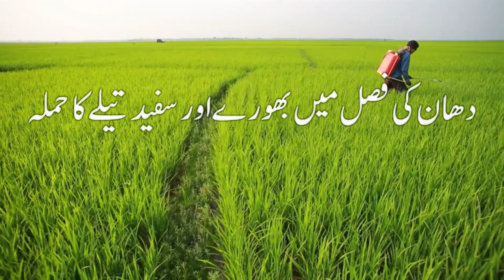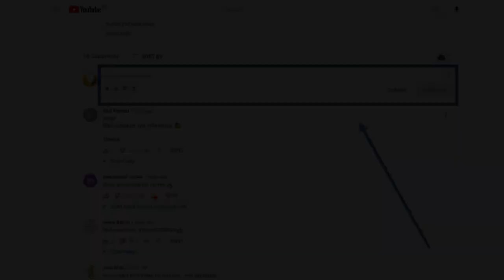Dhaan ka bhuri pusht wala tela ka hamla |Telay ka jhulsao| Rice Brown & white backed hopper control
Common Name
Brown planthopper

Scientific Name

Nilaparvata lugens

Distribution
South and Southeast Asia and Oceania. It is recorded from Australia, Fiji, Guam, Federated States of Micronesia, New Caledonia, Northern Mariana Islands, Palau, Papua New Guinea, and Solomon Islands.

Hosts
Rice and wild grasses.

Symptoms & Life Cycle
Symptoms depend on variety, number of planthoppers, and plant age: all these affect the number of tillers and panicles that develop, plant height, the amount of unfilled grains, and injury from feeding and egg laying, which allows entry by fungi and bacteria, as well as blackening of stems by sooty moulds (Photo 1). Severe infestations cause plants in the 'milk' or 'dough' stages to gradually yellow from the tip, brown, dry out and collapse - a wilt, known as 'hopperburn' (Photo 2). The most susceptible time is from tillering to flowering. Hopperburn is more common in paddy than dryland rice.

Eggs are laid in the midrib of the leaf blades, 4-10 in an egg mass; they are cylindrical, slightly curved, 1 mm long, white at first, darker when about to hatch, with two spots - the eyes of the nymph. The eggs hatch in 4-8 days. Nymphs are creamy white with a pale brown tinge, later becoming dark brown. There are four to five moults. The final nymphs are nearly 3 mm long, with a line from the top of the head to the middle of the body where it is widest. Adults are brownish black with a yellowish-brown body (Photo 3). There are two forms, long winged and short winged (Photo 4)

Impact
Both adults and nymphs do the damage. They have piercing mouthparts that they insert into the leaf blades and leaf sheaths of rice plants to suck the sap. Also, egg laying blocks the water and food channels inside the plant. Large numbers of planthoppers cause hopperburn.

IRRI estimates that farmers loose nearly 40% of their rice crops to pests, and brown plant hopper is one of the most serious.

Detection & inspection
Look at the base of the plants, where it is shady and humidity is high, for the nymphs, and winged and wingless adults. Look for the sooty mould fungi that often accompany large numbers of the insects (Photo 1). More than 3-5 insects per tiller is considered high, needing more intensive observation and possibly insecticide treatment.

Management
Overuse of insecticides is the main cause of outbreaks of brown planthopper. When insecticides are used, predators and parasites are killed, and brown planthopper populations 'resurge', i.e., the numbers after spraying are higher than before; this is because there are no natural enemies. Integrated Pest Management - IPM - programs stress the need to maintain biological control of natural enemies, and also include tolerant varieties. The routine use of broad-spectrum insecticides should always be avoided.

NATURAL ENEMIES
There are a number of natural predators of the brown planthopper: spiders eat the nymphs and adults, as do coccinellid beetles (ladybird beetles), dragonflies, damselflies, and mirid egg-sucking bugs. There are two species of egg-sucking bugs in the Pacific islands - Cyrtorhinus chinensis and Cyrtorhinus lividipennis - and there are likely to be wasp parasitoids that attack eggs, as well as fungal pathogens and mites.

CULTURAL CONTROL

Before planting:

Choose varieties that have tolerance to the brown plant hopper.
Avoid staggered planting, preventing planthoppers moving from older to younger crops in ever greater numbers. Plant at the same time as neighbours, within a period of 2-3 weeks.
Remove volunteer plants.
Rotate rice with other crops. Do not plant rice crops one after another so that large populations of the brown planthopper can migrate easily between them.
During growth:

Drain the paddies for 3-4 days during the early stage of infestation.
Apply split applications (three times) of nitrogen fertilizer, not all at one time.
Allow plants (weeds) on the bunds (and at the borders of dryland crops), and between fields, to flower in order to attract natural enemies.
After harvest:

Do not ratoon the crop, i.e., do not allow it to resprout and continue growing after harvest.
Plough the field after harvest, removing the stubble that would otherwise allow the brown planthoppers to continue to breed.
RESISTANT VARIETIES
Many varieties have been bred for resistance to brown planthoppers; unfortunately, there are many instances where changes occur in the planthoppers allowing them to overcome the resistance.

CHEMICAL CONTROL
Insecticides should only be used when planthopper populations are likely to reach an economic injury level; otherwise natural enemies will be destroyed and planthopper populations will return greater than before. The systemic insecticide, acephate (Orthene), has been used for many years against the brown planthopper in Solomon Islands. Check for current recommendations from government agriculture extension personnel, as well as the timing and method of application.